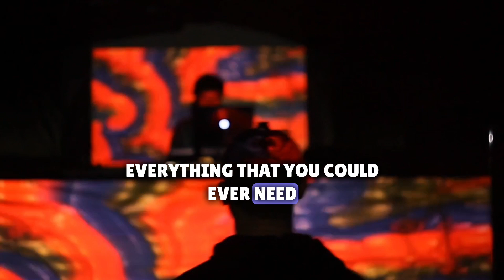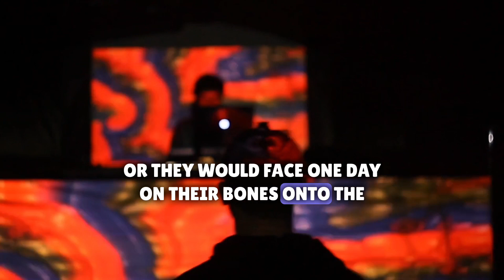Music World Tv - Beast × Lyrics Video [Copyright Free]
NEFFEX - Beast [Copyright Free] × Lyrics Video